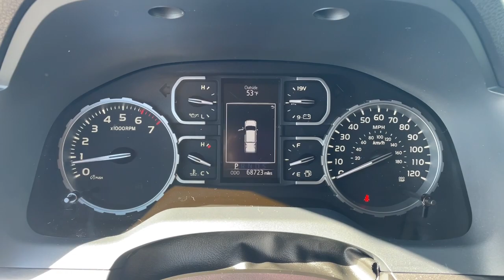2019 Toyota Tundra Overland Park, Lenexa, Shawnee Mission, Olathe KS, Kansas City, MO J230174A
Super White Used 2019 Toyota Tundra SR5 Double Cab 6.5 Bed 5.7L FFV  available in Overland Park, Kansas at Reed Chrysler Dodge Jeep Ram Overland Park. Servicing the Lenexa , Shawnee Mission, Olathe KS, Kansas City, MO area.
2019 Toyota Tundra SR5 Double Cab 6.5 Bed 5.7L FFV - Stock#: J230174A

7020W Frontage Rd.

WAS $36988. Super White exterior and Graphite interior SR5 trim. Clean CARFAX 1-Owner. Brake Actuated Limited Slip Differential Bluetooth Back-Up Camera Trailer Hitch SX PACKAGE ALL WEATHER FLOOR LINER & DOOR SILL P... 4x4 RARE FIND! Side to side front and back headroom and legroom you name it theres lots of it everywhere. -Edmunds.com. KEY FEATURES INCLUDE: 4x4 Back-Up Camera Bluetooth Trailer Hitch Brake Actuated Limited Slip Differential. Toyota SR5 with Super White exterior and Graphite interior features a 8 Cylinder Engine with 381 HP at 5600 RPM*. OPTION PACKAGES: SX PACKAGE color-keyed front bumper end caps and removes all exterior badging Color-Keyed Grille Surround Color-Keyed Rear Bumper Wheels: 18 Split 5-Spoke Black Alloy Tires: P255/70R18 Front Bucket Seats 8-way power-adjustable drivers seat w/power lumbar support and 4-way manual adjustable front passenger seat ALL WEATHER FLOOR LINER & DOOR SILL PROTECTOR PKG. EXPERTS ARE SAYING: Edmunds.coms review says Side to side front and back headroom and legroom you name it theres lots of it everywhere.. AFFORDABLE TO OWN: Was $36988. OUR OFFERINGS: ***Your VALUES DRIVEN Family owned dealership in the Heart of Johnson County*** .